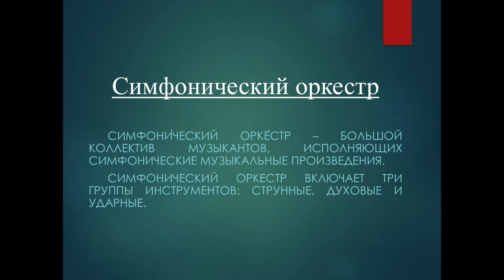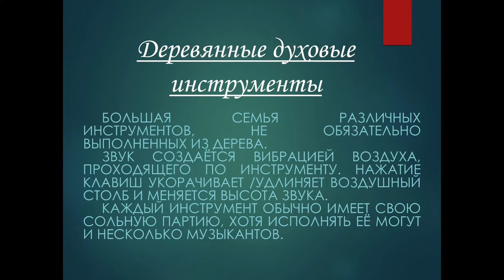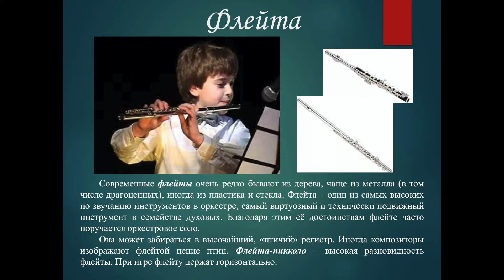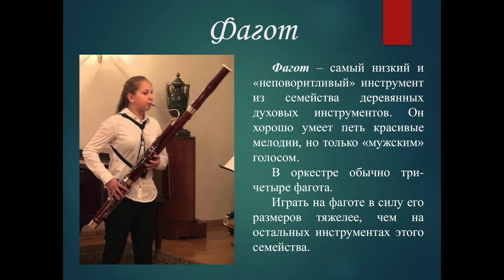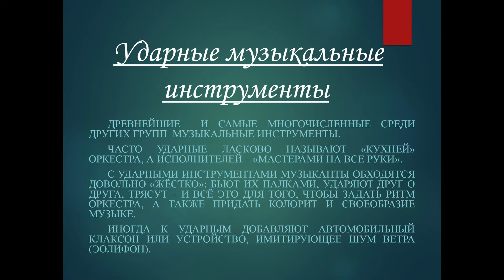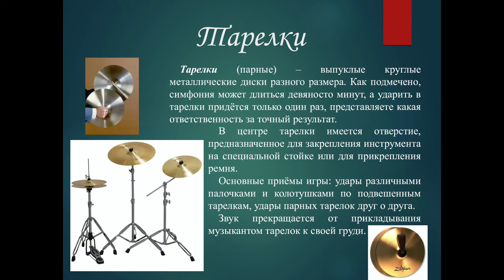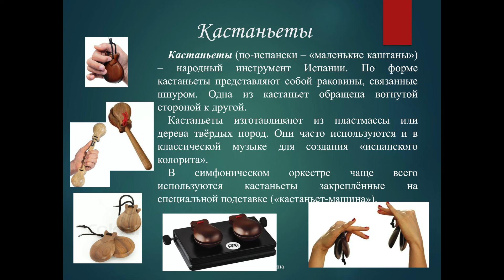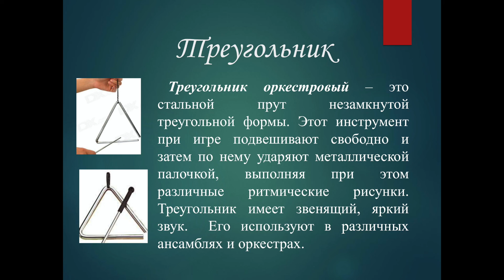Познавательная программа "Инструменты симфонического оркестра"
Районный Дом культуры